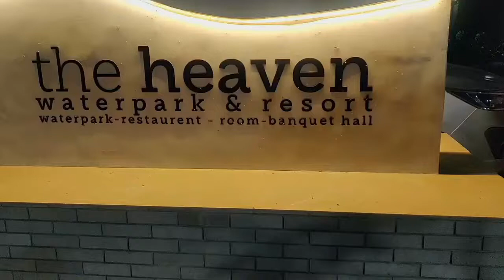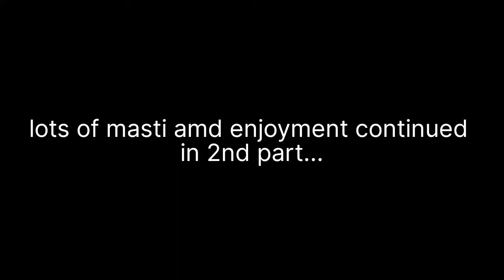I.M.A gondal garba 2022 part 1, heaven resort, kagvad, khodaldham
I am actually dentist...completed dentistry from karnavati school of dentistry from gandhinagar .
currently practicing in my home town, om dental care,gondal.
I have done primary , secondary education from madhav school gondal and higher secondary
school education from sardar vallabhbhai patel
school,gondal.
 I have completed my undergraduation in 2011
 since 2011 I am practicing in gondal ...

 my aim for making vlog is to make others life easy and helpful to others ...same time recollecting our culture...and providing motivation to the people..
thanks for reading this and watching my videos.